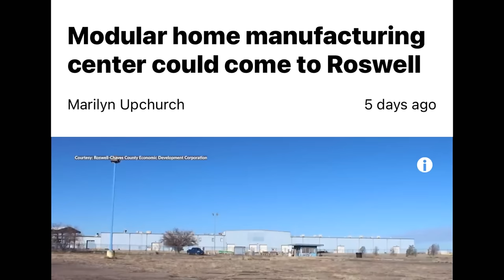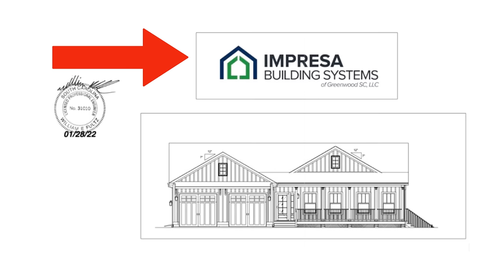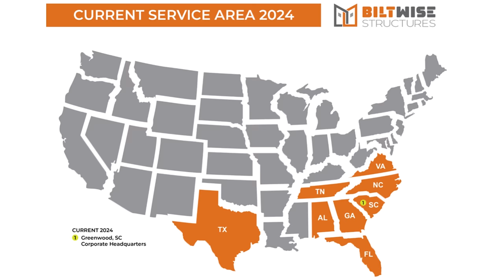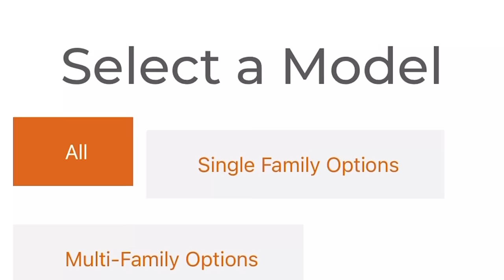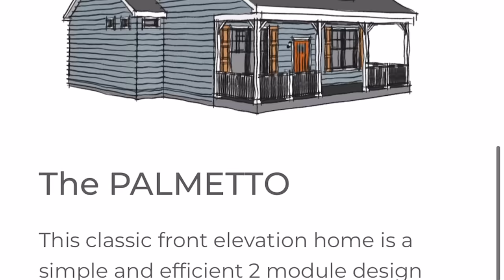Just Announced: A New PREFAB HOME Factory for the United States!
A new prefab home factory has just been announced in America. Biltwise Structures has partnered with Turnkey Ventures to bring a new modular home factory to New Mexico with plans to deliver homes to New Mexico, Colorado, Texas and Arizona. They're currently building over 500 homes per year and this new factory addition will drastically increase their output. In this video I talk about who they are, what the build and where they'll be available. Watch and learn more about Biltwise Structures.

MY GEAR
Saxx Ginch (must have IMO)
Flip Flops
Neewar Ring Light
Rode MIC
DJI OSMO Phone Gimbal

*all content on this YouTube channel reflects my own person opinion and should not be taken as legal advice or investment advice. Please seek out the guidance of trained and licensed individuals before making any decisions.